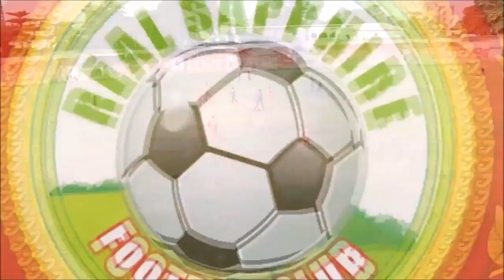Best of Joshua Udo Of Real Sapphire FC